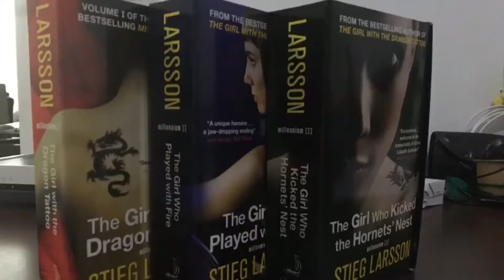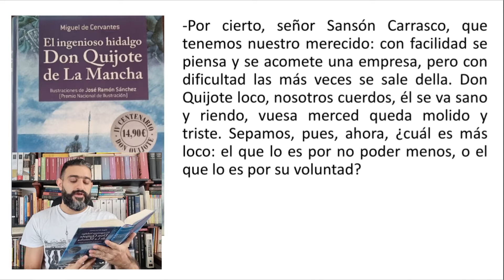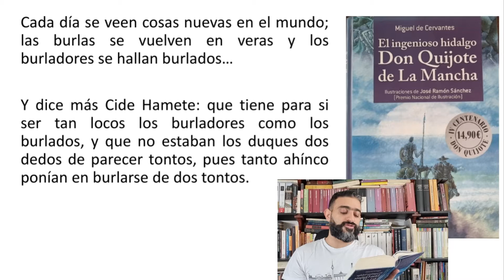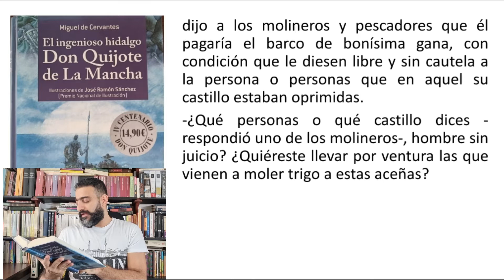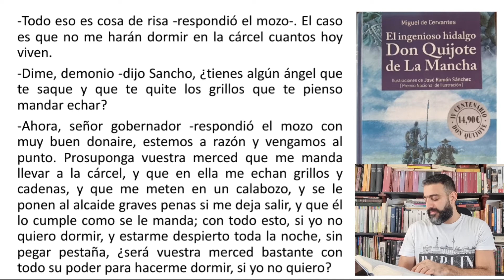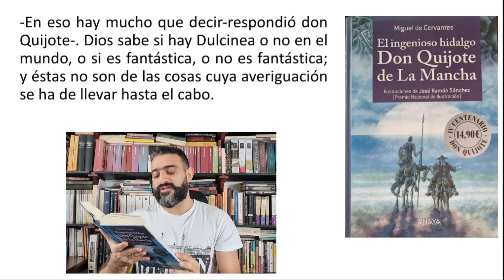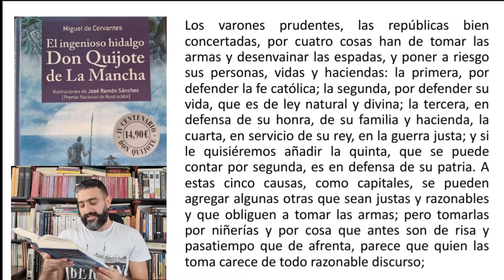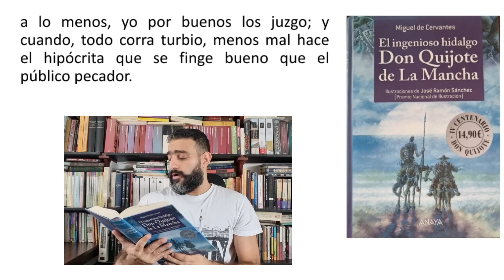El ingenioso caballero don Quijote de la Mancha - Miguel de Cervantes Saavedra parte 2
La locura del mundo. Quijotización y Sanchificación del mundo.
En esta segunda parte del ingenioso hidalgo don Quijote de la Mancha que Cervantes nombró así para distinguirla de la obra publicada por Avellaneda (quién se apropió de la historia para continuarla por sí mismo), y porque ya don Quijote había sido ordenado caballero errante, se nos presentarán muchas aventuras más, con la misma parodía, ironía y comicidad propias del genio cervantino. Pero lo que me pareció más destacable es el movimiento que realiza a través de la locura, pues primero nos muestra la rebeldía revolucionaria de la locura idealista (como en la primera parte), pero luego nos presenta un movimiento de cambio en el mundo (pasando de lo individual a lo colectivo), y para mostrar el cambio en el mundo destaca las propiedades de los idealistas locos, de los ideales, y de lo poderosos que nos hace tener ideales; para finalmente mostrarnos el éxito del loco idealista en el mundo (mundo que también está lleno de locos), así sea un éxito discutible donde el burlador resulta burlado, pero también, dónde es mejor un mundo lleno de locos buenos que cuerdos malévolos. Esta obra es comiquísima y filosofísima, porque todo lo que plantea es entretenido y profundo en demasía. Los invito a leer la obra y dejarme sus comentarios.